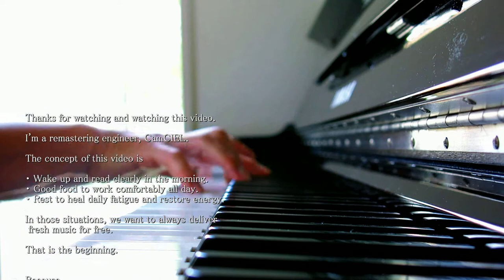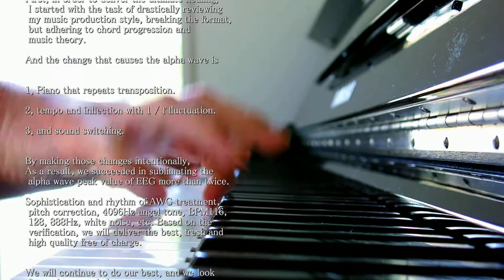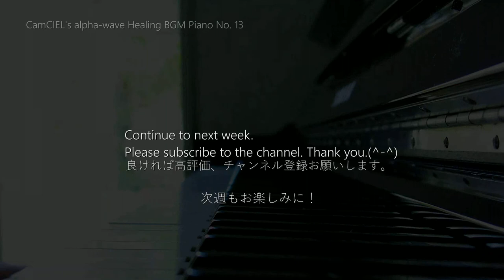【CAFEpiano13】Je enleve a l'ocean - CamCIEL | Relaxing Healing BGM